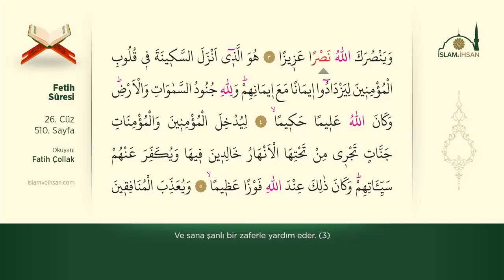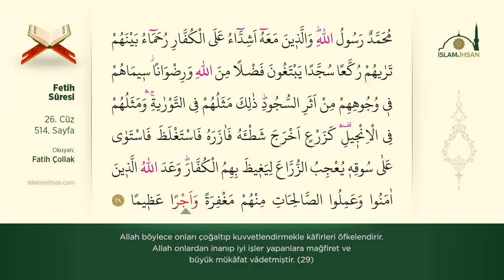Fetih Sûresi/Fatih Çollak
Bismillahirrahmanirrahim

1. İnna fetahna leke fetham mübına

2. Li yağfira lekellahü ma tekaddeme min zembike ve ma teahhara ve yütimme nı’metehu aleyke ve yehdiyeke sıratam müstekıyma

3. Ve yensurakellahü nasran azıza

4. Hüvellezı enzeles sekınete fı kulubil mü’minıne li yezdadu imanem mea ımanihim ve lillahi cünudüs semavati vel ard ve kanellahü alımen hakıma

5. Li yüdhılel mü’minıne vel mü’minati cennatin tecrı min tahtihel enharu halidıne fıha ve yükeffira anhüm seyyiatihim ve kane zalike ındellahi fevzen azıyma

6. Ve yüazzibel münafikıyne vel münafikati vel müşrikıne vel müşrikatiz zannıne billahi zannez sev’ aleyhim dairatüs sev’ ve ğadıbellahü aleyhim ve leanehüm ve eadde lehüm cehennem ve saet masıyra

7. Ve lillahi cünudüs semavati vel ard ve kanellahü azızen hakıma

8. İnna erselnake şahidev ve mübeşşirav ve nezıra

9. Li tü’minu billahi ve rasulihi ve tüazziruhu ve tuvekkiruh ve tusebbihuhu bükreten ve ezıyla

10. İnnellezıne yübayiuneke innema yübayiunellah yedüllahi fevka eydıhim fe men nekese fe innema yenküsü ala nefsih ve men evfa bi ma ahede aleyhüllahe fe se yü’tıhi ecran azıyma

11. Se yekulü lekel mühallefune minel a’rabi şeğaletna emvalüna ve ehluna festağfir lena yekulune bi elsinetihim ma leyse fi kulubihim Kul fe mey yemlikü leküm minellahi şey’en in erade biküm darran ev erade biküm nefa bel kanellahü bima ta’melune habıra

12. Bel zanentüm el ley yenkaliber rasulü vel mü’minune ila ehlıhim ebedev ve züyyine zalike fı kulubiküm ve zanentüm zannes sev’ ve küntüm kavmen bura

13. Ve mel lem yü mim billahi ve rasulihı fe inna a’tedna lil kafirıne seıyra

14. Ve lillahi mülküs semavati vel ard yağfiru li mey yeşaü ve yüazzibü mey yeşa’ ve kanellahü ğafurar rahıyma

15. Se yekulül mühallefune izen talaktüm ila meğanime li te’huzuha zeruna nettebı’küm yürıdune ey yübeddilu kelamellah kul len tettebiuna kezaliküm kalellahü min kabl fe se yekulune bel tahsüdunena bel kanu la yefkahune illa kalıla

16. Kul lil muhallefıne minel a’rabi se tüd’avne ila kavmin ülı be’sin şedıdin tükatilunehüm ev yüslimun fe in tütıy’u yü’tikümüllahü ecran hasena ve in tetevellev kema tevelleytüm min kablü yüazzibküm azaben elıma

17. Leyse alel a’ma haracüv ve la alel a’raci haracüv ve la alel meriydı harac ve mey yütıılahe ve rasulehu yüdhılhü cennatin tecrı min tahtihel enhar ve mey yetevelle yüazzibhü azaben elıma

18. Le kad radıyallahü anil mü’minıne iz yübayiuneke tahteş şecerati fe alime ma fı kulubihim fe enzeles sekınete aleyhim ve esabehüm fethan karıba

19. Ve meğanime kesiraten ye’huzuneha ve kânallahü aziyzen hakiyma

20. Ve adekümüllahü meğanime kesiraten te’huzuneha fe accele leküm hazihı ve keffe eydiyen nasi anküm ve li tekune ayetel lil mü’minıne ve yehdiyeküm sıratam müstekıyma

21. Ve uhra lem takdiru aleyha kad ehatallahü biha ve kanellahü ala külli şey’in kadıra

22. Ve lev katelekümüllezıne keferu le vellevül edbara sümme la yecidune veliyyev ve la nesıyra

23. Sünnetellahilletı kad halet min kabl Ve len tecide li sünnetillahi tebdıla

24. Ve hüvellezı keffe eydiyehüm anküm ve eydiyeküm anhüm bi batni mekkete mim ba’di en azferaküm aleyhim ve kanellahü bi ma ta’melune basıyra

25. Hümüllezıne keferu ve sadduküm anil mescidil harami vel hedye ma’kufen ey yeblüğa mehılleh ve lev la ricalüm mü’minune ve nisaüm mü’minatül lem ta’lemuhüm en tetauhüm fe tüsıybeküm minhüm mearratüm bi ğayri ılm li yüdhılellahü fı rahmetihı mey yeşa’ lev tezeyyelu le azzebnellezıne keferu minhüm azaben elıma

26. İz cealellezıne keferu fi kulubihimül hamiyyete hameyyetel cahiliyyeti fe enzelellahü sekınetehu ala rasulihi ve alel mü’minıne ve elzemehüm kelimetet takva ve kanu ehakka biha ve ehleha ve kanellahü bi külli şey’in alıma

27. Le kad sadekallahü rasulehür ru’ya bil hakk le tedhulünnel mescidel harame in şaellahü aminıne muhallikıyne ruuseküm ve mükassıriyne la tehafun fe alime ma lem ta’lemu fe ceale min duni zalike fethan karıba

28. Hüvellezı ersele rasulehu bil hüda ve dınil hakkı li yuzhirahu aled dıni küllih Ve kefa billahi şehıda

29. Muhammedür rasulüllah vellezıne meahu eşiddaü alel küffari ruhamaü beynehüm terahüm rukkean süccedey yebteğune fadlem minellahi ve rıdvana sımahüm fı vücuhihim min eseris sücud zalike meselühüm fit tevrati ve meselühüm fil incıl ke zer’ın ahrace şat’ehu fe azerahu festağleza festeva ala sukıhı yu’cibüz zürraa li yeğıyza bihimül küffar veadellahüllezıne amenu ve amilus salihati minhüm mağfiratev ve ecran azıyma